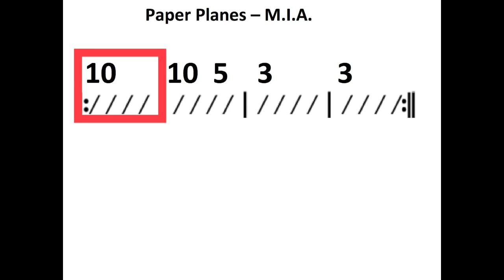Paper Planes - Moving chord chart